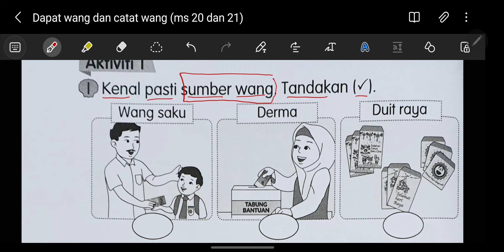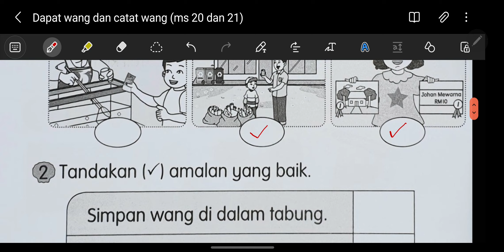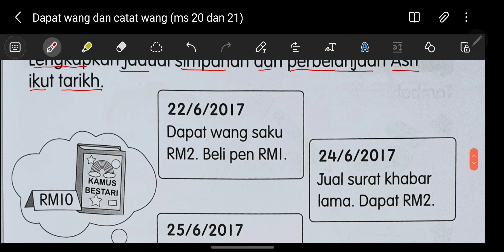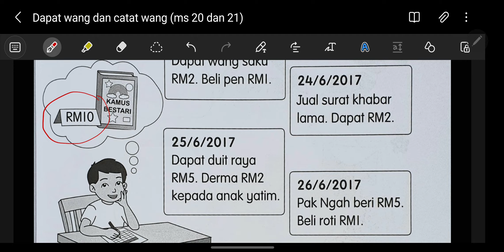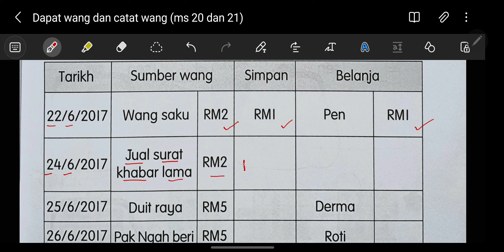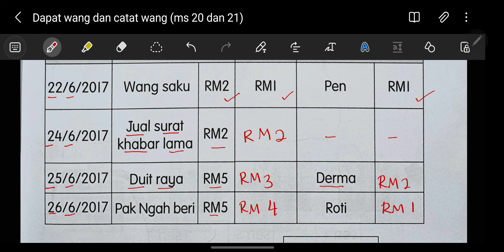Matematik Tahun 1 : Dapat wang dan catat wang (Jilid 2, ms 20 dan 21)